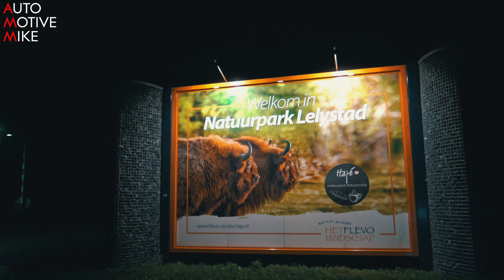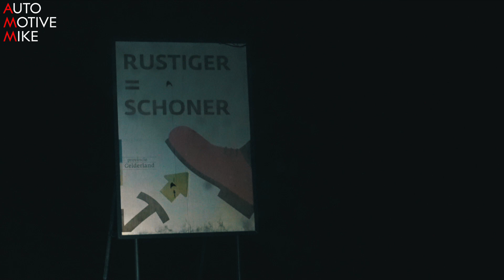NewMiniClub Night Rally 2018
Sunday morning 2.00am we started with the Night Rally, organized by the Dutch NewMiniClub and Ekris MINI. 190 kilometres through the Dutch landscapes in the middle of the night, together with 80 MINIs!

Thanks for wachting! More videos are coming up.

MY GEAR:
Sony 4K FDRAX33
Rode Videomic Pro
GoPro Hero4 Black
Canon EOS 650d
Canon EF-S 15-85mm f/3.5-5.6 IS
Sigma 70-200mm f/2.8 APO EX DG HSM OS
Foneso Digital Sound Level Meter
iMac 5K
MacBook Pro Touchbar
iPhone 7